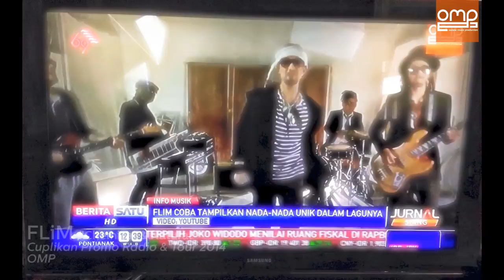FLiM - Chemical & Natural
- IRING INDOSAT : Ketik  MG CANKK  kirim ke 808
- NSP TELKOMSEL : Ketik  CANKK  kirim ke 1212
- RBT XL : Ketik  CANKK  kirim ke 1818

Video dari lagu Chemical & Natural yang meng captured beberapa moment kami selama Promo Radio & perjalanan tur 2014

Selamat menikmati teman-teman

@RONmuzic (vocal)
@JantanSurya (Drum)
@Viandebas (bass)
@elfirsafir (Gitar)